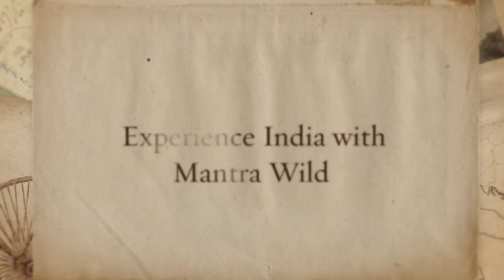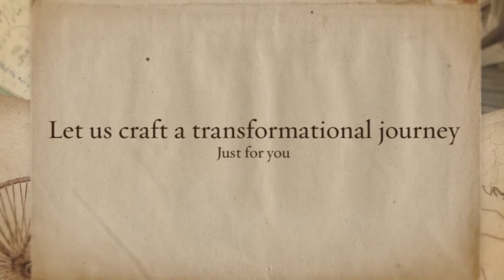Experience an India Tour with Mantra Wild Adventures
Your Trusted India Specialist.